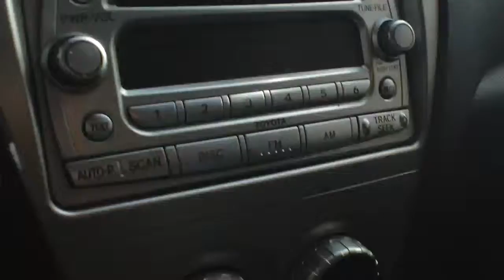2008 Toyota Yaris Auto Parts Inventory Standard Auto Wreckers CR127